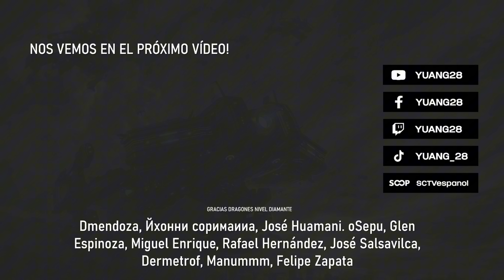👊 MACRASO! | Best vs Soma | Bo5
Modalidad: BEST OF 5
Versus: Best (P) vs Soma (Z)
¿Cuándo se jugó este versus? Enero 2020

Este nuevo contenido llega gracias al equipo de @SCTVespanol

¿Quieres jugar StarCraft? Descarga de forma gratuita el cliente de Battlenet de Blizzard, donde podrás descargar StarCraft de forma gratuita 100%

Recuerda que si deseas tener la versión Remasterizada de StarCraft, deberás comprar la actualización, es un único pago y obtendrás la remasterización de por VIDA, puedes comprar la versión mejorada aquí:

¿Quieres poner a prueba tus habilidades contra la mejor inteligencia artificial de StarCraft? Mira el siguiente vídeo, descarga y juega de manera gratuita contra las mejores inteligencias artificiales creadas: